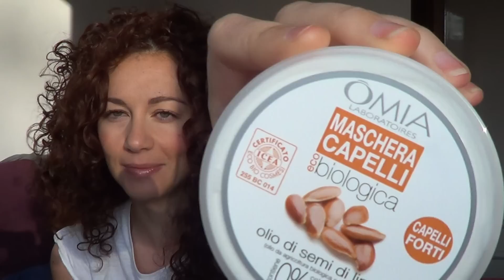nuova routine capelli ricci / new curly hair routine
spero che questi consigli possano esservi utili :)